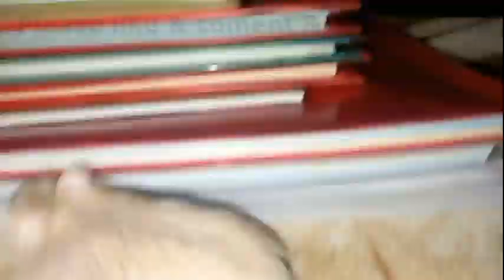18 Փոքրիկ համստերի ելակի արկածները Սերիա 41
Սիրողական մինի-սերիալ Պոլունիչկա անունով մի փոքրիկ աղջկա արկածների մասին, ով մոսկովյան (ռուս) նացիստներից փախել է օկուպացված Մարիուպոլ քաղաքից ազատ Տերնոպոլ քաղաք։ Բայց նա թանկ գին վճարեց իր փրկության համար. նա հավերժ կորցրեց իր հայրենի եղբայրներին ու քույրերին և հին վարպետներին, որոնք մահացան ռաշիստների ձեռքով: Այժմ նա ունի նոր տուն և նոր տերեր: Նա ուսումնասիրում է իր նոր աշխարհը և նրա բոլոր անկյունները:
          Խնդրում եմ հավանել:
          Խնդրում ենք բաժանորդագրվել մեր ալիքին:
          Նվիրաբերեք ալիքին աջակցելու, նոր տեսանյութեր և բովանդակություն ստեղծելու, կենդանու համար ավելի հարմարավետ պայմաններ ստեղծելու համար այստեղ.